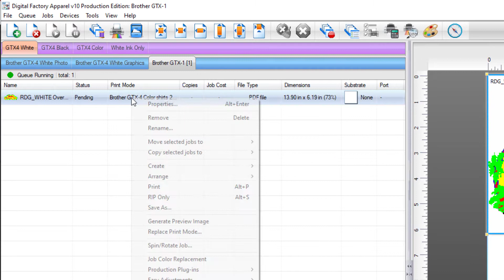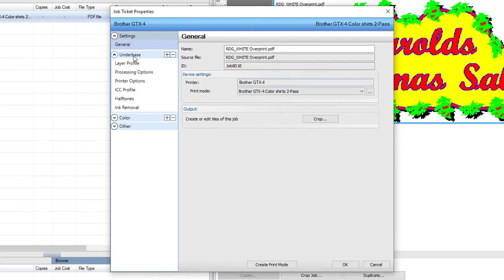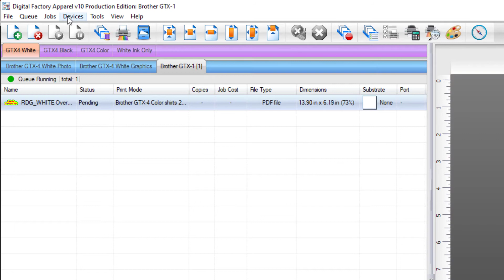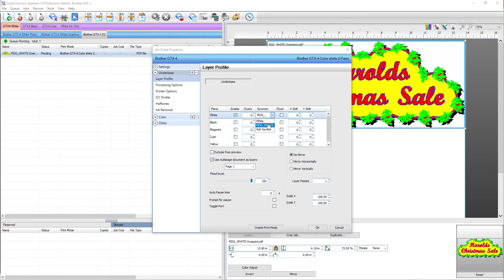Renaming Spot Colors Using Synonyms In Digital Factory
Learn how to easily change your recognized spot color synonyms in Digital Factory